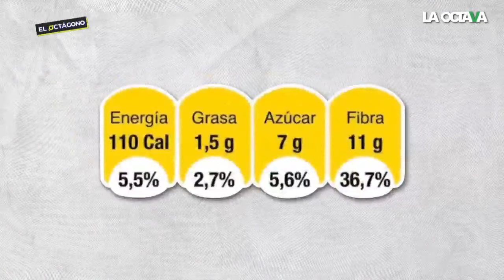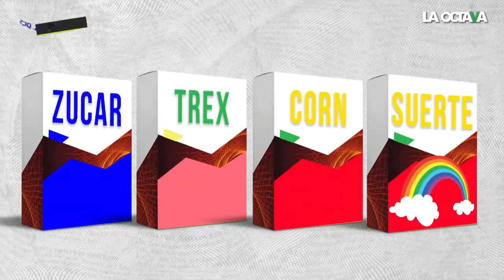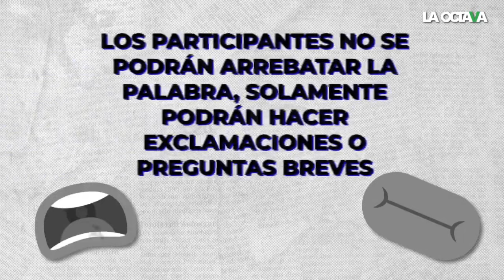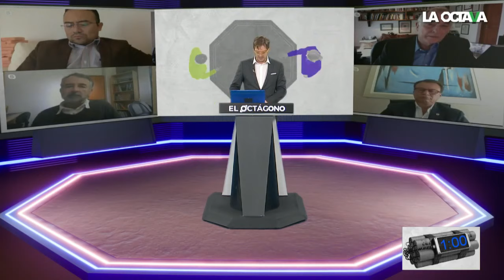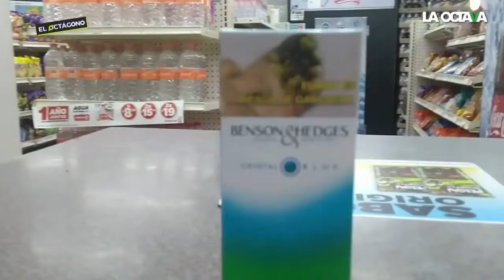PODER DEL CONSUMIDOR, MORENA y EMPRESARIOS debaten PROHIBICIÓN de VENTA de COMIDA CHATARRA a MENORES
¿Se debe consultar al sector privado sobre temas de salud pública? Alejandro Calvillo, Raúl Riquelme, Pável Meléndez y Raúl Picard debaten sobre esto.